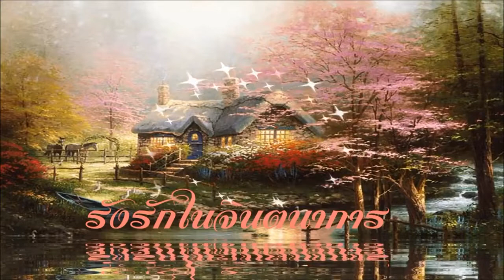รังรักในจินตนาการ ก๊อต จักรพรรณ์